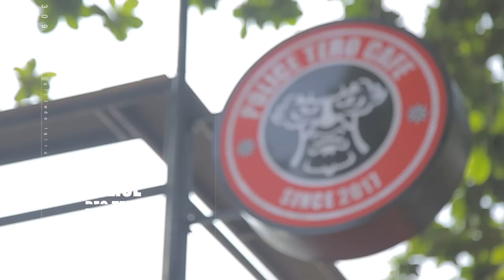TERO TV Highlight Police TERO 2-2 Buriram United